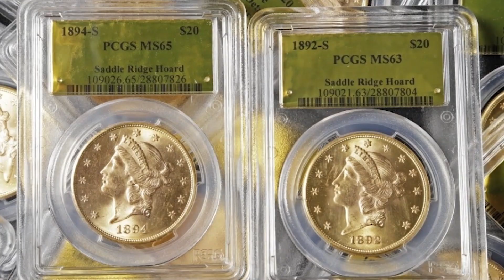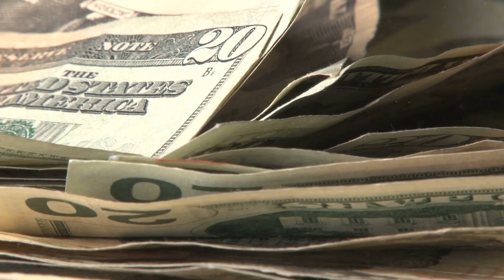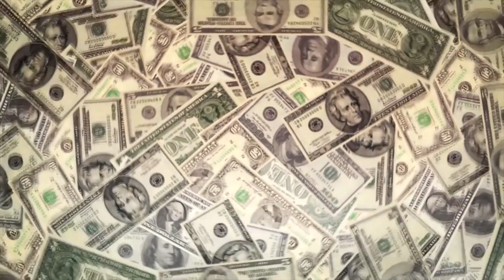Удивительные находки, которые сделали людей богачами